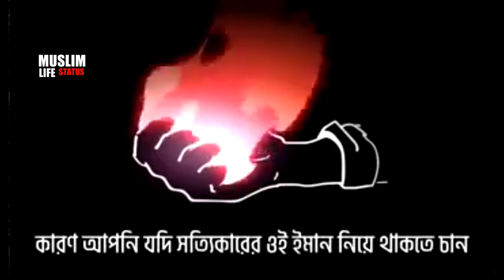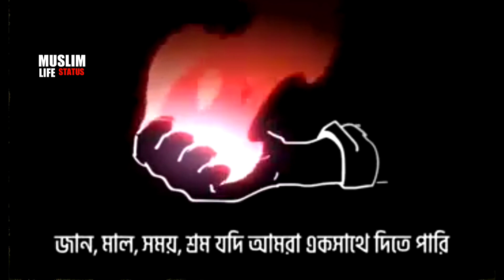Abu Taha Muhammad Adnan WhatsApp status || Muslim life status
abu taha muhammad adnan whatsapp status 2023,abu taha muhammad adnan short clips, abu taha muhammad adnan short video,